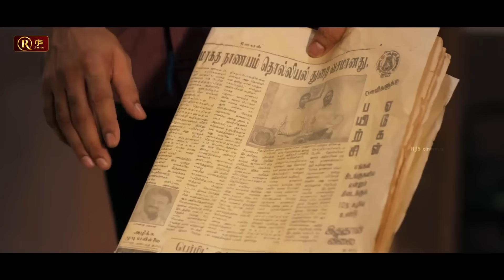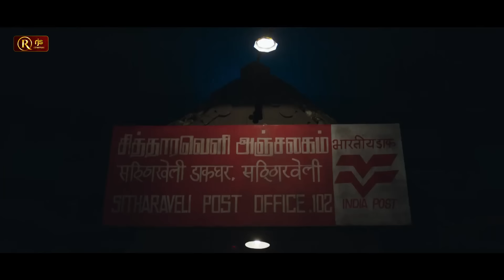யாரோ மரகதநாணயத்தை எடுத்துட்டு டூப்ளிகேட் செஞ்சிருக்காங்க! ட்விங்கிள் ராமநாதன் | கடத்தல் சீன்